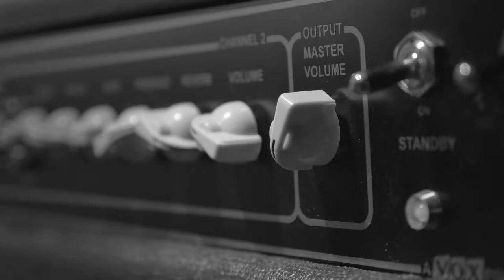STONE COLD - COVER Gloria Barbacini - Gianfranco Naselli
Nuova collaborazione stavolta con un bravissimo interprete della musica Blues, Gianfranco Naselli, che mi ha dato l'opportunità di realizzare con lui questa cover.

Tutti i diritti di Copyright appartengono agli autori dell'opera.
not profit.

- tutti i diritti sono dei rispettivi proprietari.

« 1-bis. È consentita la libera pubblicazione attraverso la rete internet,
a titolo gratuito, di immagini e musiche a bassa risoluzione o degradate,
per uso didattico o scientifico e solo nel caso in cui tale utilizzo non sia
a scopo di lucro. »
(Legge 2 del 9 gennaio 2008 ”Disposizioni concernenti la Società Italiana
degli autori ed editori” art.2 comma 1-bis)
tatute that might otherwise be infringing. Non-profit, educational or personal